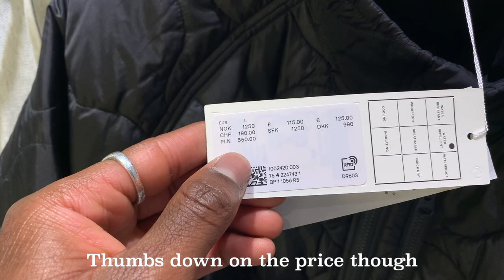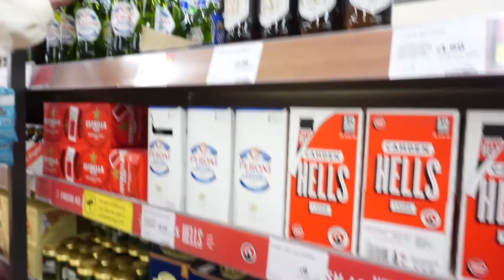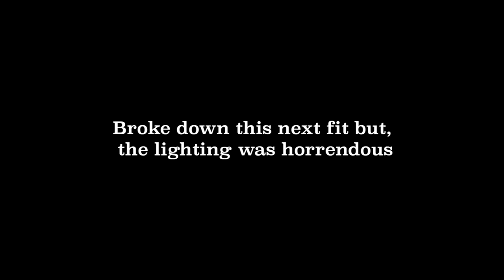Friends, Shopping, Music | A Spring Weekend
FAQ
Height: 178cm
Weight: 80kg